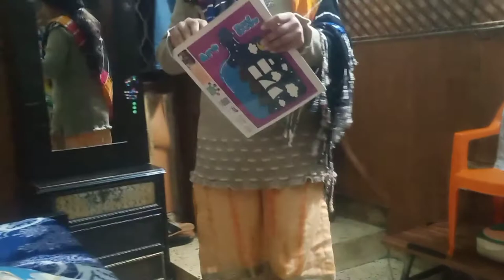Tution Me Drawing Book Chhod Aaya